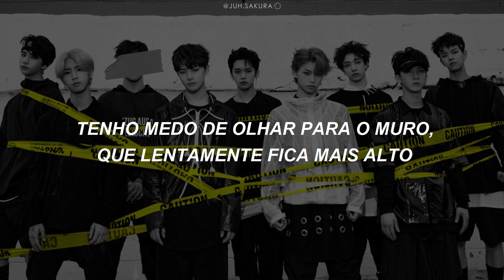Stray Kids - 'WHO?' (Legendado/Tradução)